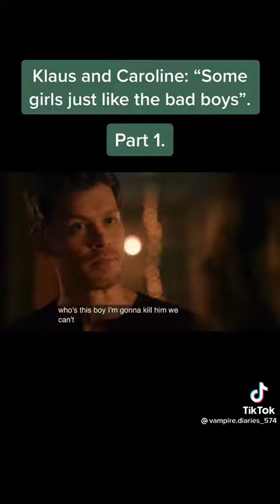Klaroline " Some girls just like Bad Boys" Prt.1